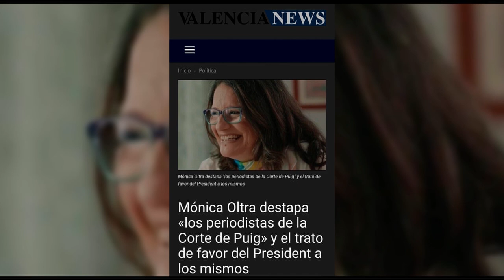VICENTE BELLVÍS: Oltra destapa "los periodistas de la corte de Puig" y el trato de favor a ellos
El periodista Vicente Bellvis nos cuentan el programa de los intocables como Mónica Oltra destapa "los periodistas de la corte de Puig" y el trato de favor del President a ellos.

En el programa de Los Intocables, hablaremos sobre como Sánchez se está quedando cada vez con menos apoyo, esta vez dentro de su propio partido. Se trata de algunos de los Ex Ministros socialistas, los cuales no han dudado en aportar su claro desacuardo ante la nefasta gestión del gobierno. También hablaremos sobre como Vox ha comunicado que hará todo lo que esté en su mano para seguir adelante con la moción de censura, con o sin apoyo de los populares. Además, hablaremos sobre los trapos sucios de Ximo Puig que ha destapado Mónica Oltra. Para abordar estos temas, nos acompañan, el diputado del GPP, Álvaro Ballarín, el periodista y profesor de filosofía, Antonio Robles, el doctor en periodismo y experto en comunicación, Francisco Trejo y el politólogo, Hugo Pereira. También contaremos con la presencia a través de Skype de los periodistas, Sergio Fidalgo y Vicente Bellvís.